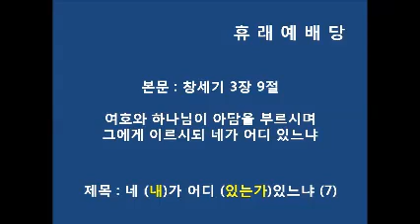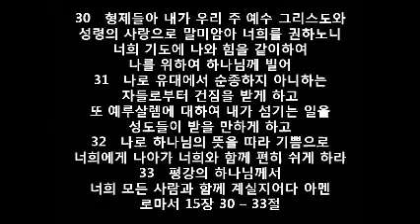본문 : 창세기 3장 9절. 제목 : 네 (내)가 어디 (있는가)있느냐 (7)